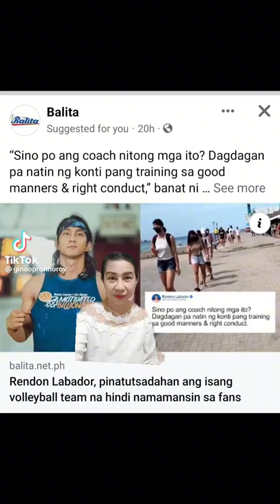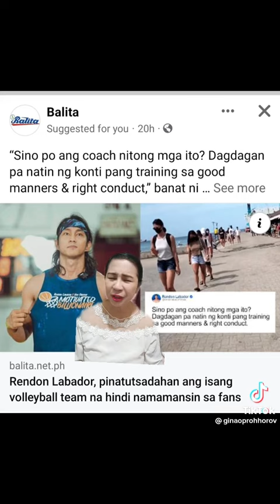VIRAL PAG PUNA NG ISANG SIKAT NA VLOGER SA MGA PLAYER NG VOLLEYBALL ALAMIN